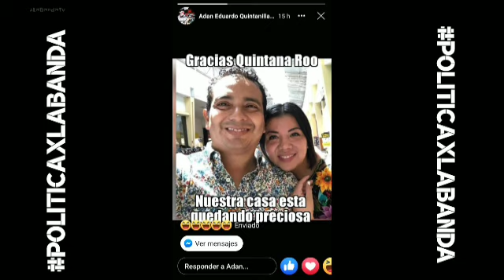PolįticaXlaBanda estreno 04 de Julio 2020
PRESENTAN